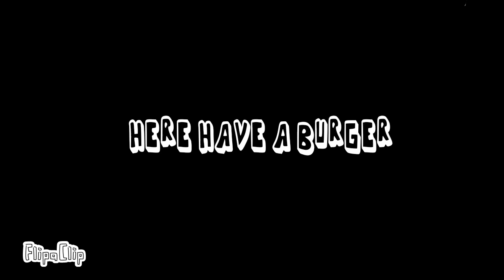My new gacha club intro